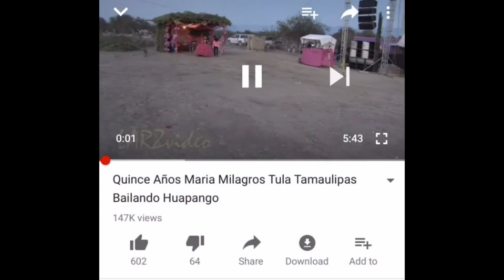VLOG: XV Guadalupe Olvera | Residentes del Coronel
Diciembre 26, 2017 quince anitos de Lupita en San Miguel del Carmen municipio de Tula Tamaulipas.